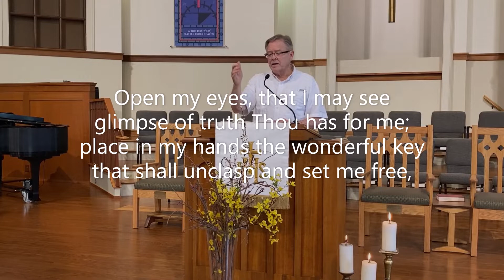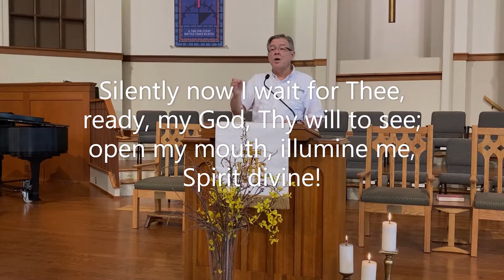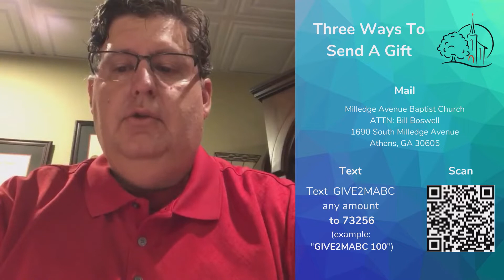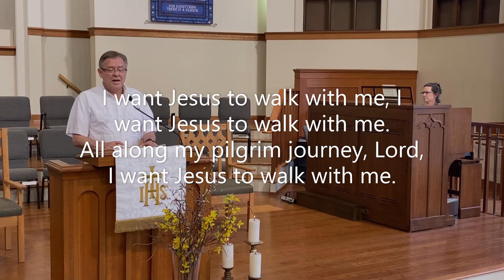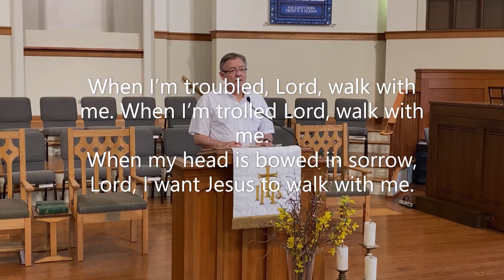4-26-2020 MABC Worship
Virtual worship for April 26, 2020 with Milledge Avenue Baptist Church of Athens, Georgia. This traditional service features familiar hymns, scripture readings, a children's message, and a sermon titled "He's still here‽" (from Luke 24:13-35).